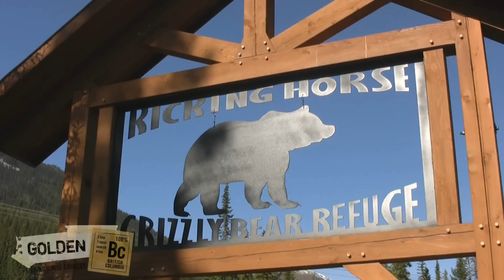Kicking Horse Mountain Resort in Golden, BC Canada